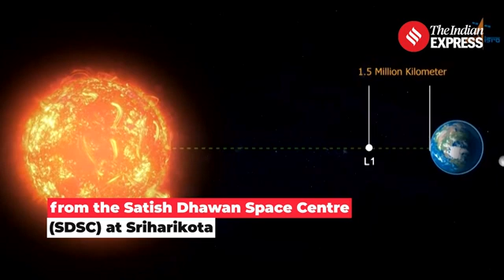Aditya L1 Mission: India's Solar Mission Aditya L1 Set to Reach Pioneering Orbit On January 6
Aditya L1 Mission: The Indian Space Research Organisation (ISRO) announces that Aditya-L1, India's inaugural solar mission, is scheduled to reach its destination, the Lagrangian point (L1), positioned 1.5 million km from Earth, on January 6. Launched on September 2 from the Satish Dhawan Space Centre, Aditya-L1 is poised to become the nation's first space-based observatory dedicated to studying the Sun from a unique halo orbit at L1.